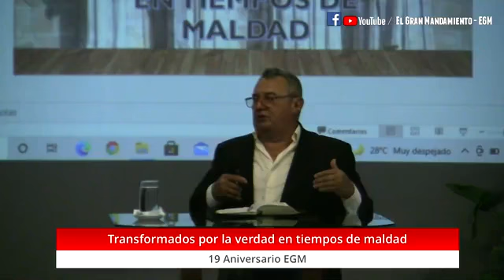19 Aniversario EGM 1er Noche 02/09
19 Aniversario EGM